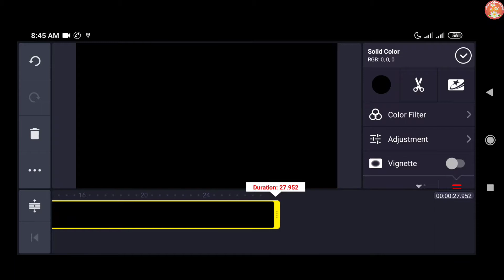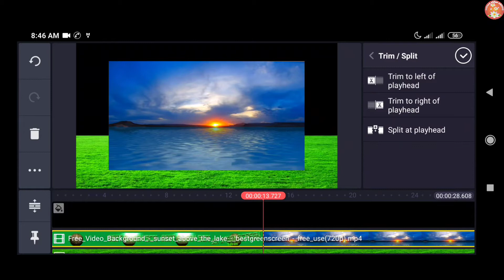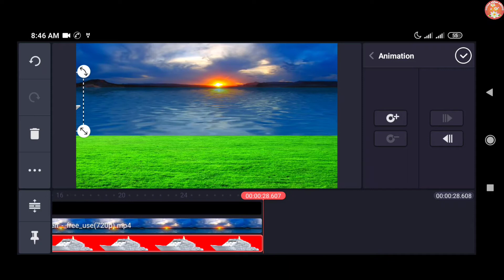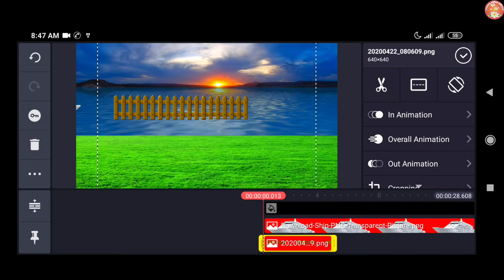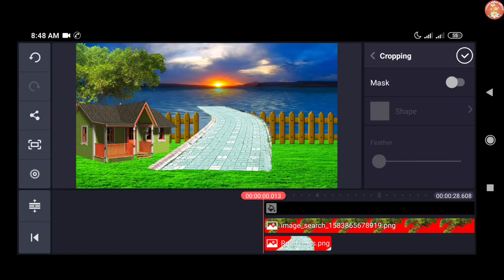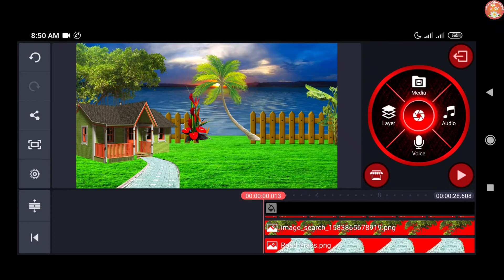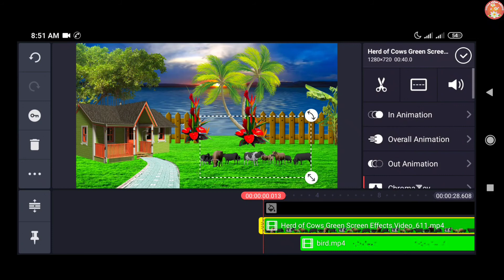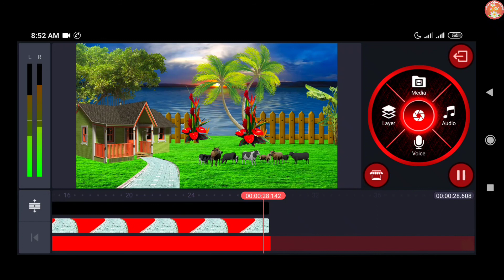waterfall river backround green screen effects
best nature animation vfx video#vfx animation effect

music credit